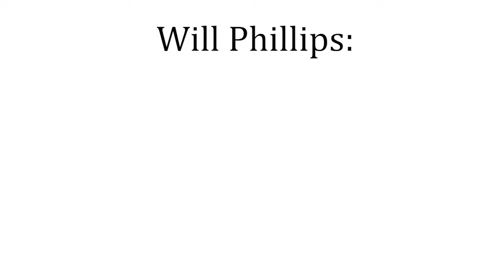Will Plays SEKIRO: SHADOWS DIE TWICE (Part 3): World's Best Australian Accent at 5:22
Sekiro recently won "Game of the Year" for 2019. Yeah, we'll see.